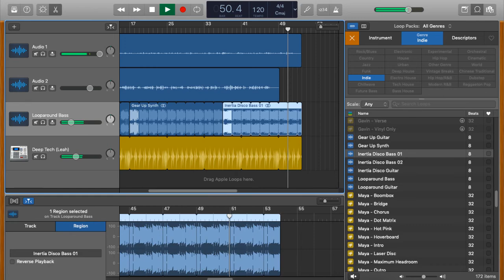Joan of Arc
She was born to Jacques d'Arc and Isabelle Romée, a peasant family, at Domrémy in north-east France "The Maid of Orléans’ Joan claimed to have received visions of the Archangel Michael, Saint Margaret, and Saint Catherine of Alexandria instructing her to support Charles VII and recover France from English domination late in the Hundred Years' War. The uncrowned King Charles VII sent Joan to the siege of Orléans as part of a relief army. She gained prominence after the siege was lifted only nine days later. Several additional swift victories led to Charles VII's coronation at Reims. This long-awaited event boosted French morale and paved the way for the final French victory. On 23 May 1430, she was captured at Compiègne by the Burgundian faction, a group of French nobles allied with the English. She was later handed over to the English and put on trial by the pro-English bishop Pierre Cauchon on a variety of charges. After Cauchon declared her guilty she was burned at the stake on 30 May 1431, dying at about nineteen years of age.